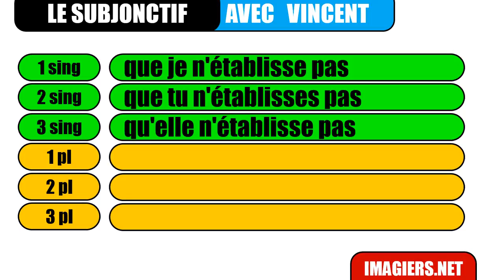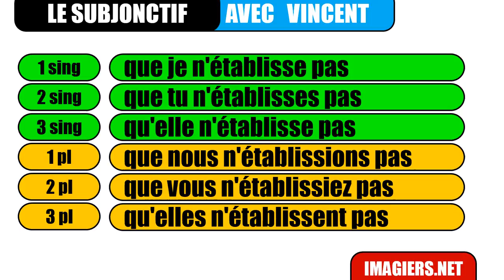学法语 # 看影片學法語片學法語 # # Le subjonctif # établir